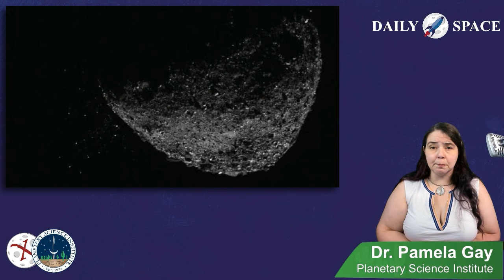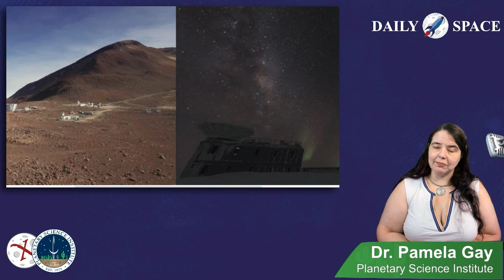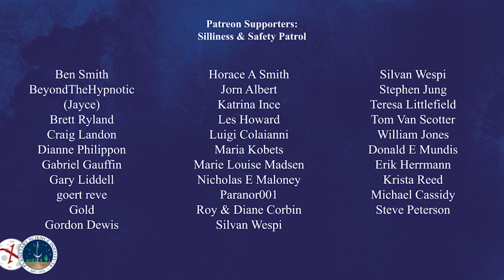The Daily Space 10 September 2020: CMB next-generation experiment; astronomy and climate; Bennu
Join us today as we look at a next-generation Cosmic Microwave Background experiment and then try to get a handle on how astronomy and climate interact. Also, Bennu is ejecting particles into space, because… Bennu.